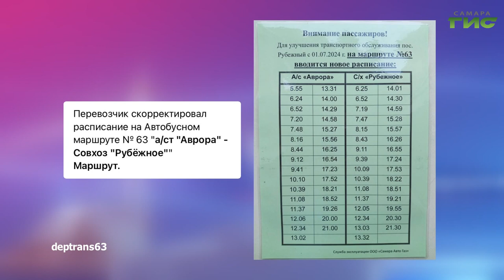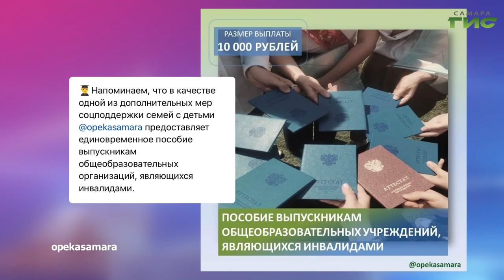О чем пишут в самарских Telegram-каналах